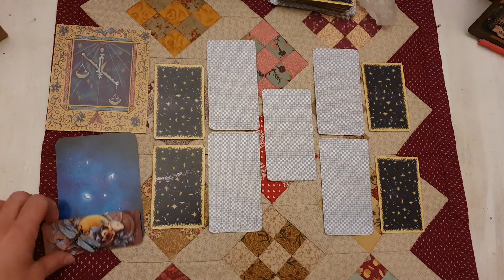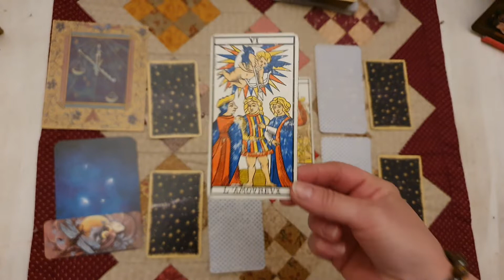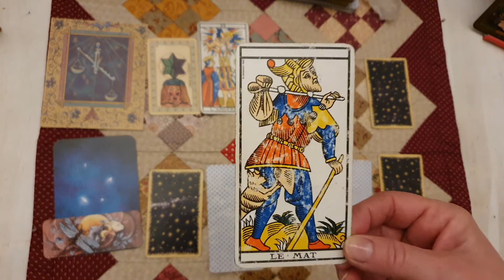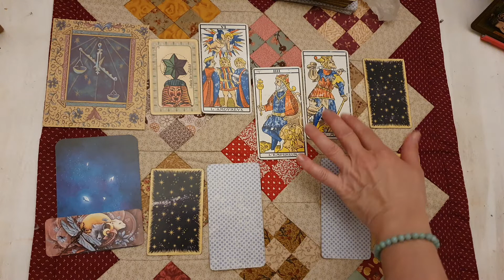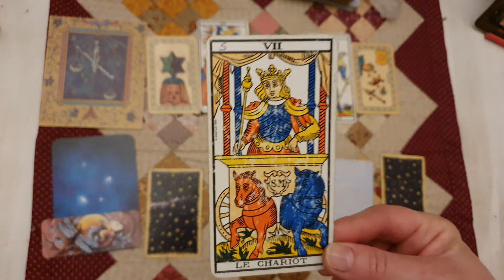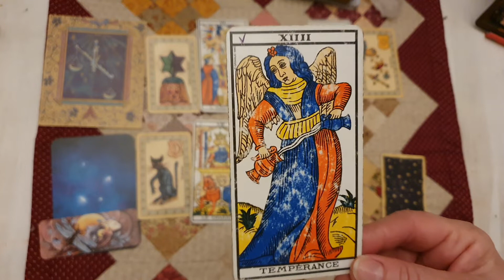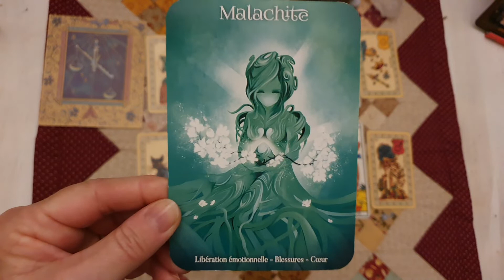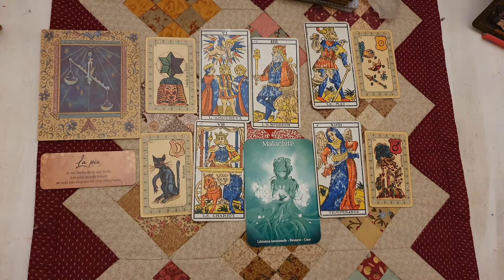horoscope Balance ♎ Mars 2021.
Construiser vos projets sur des bases solides..